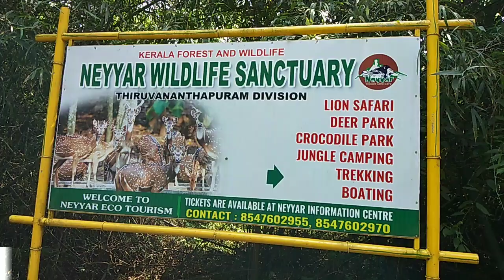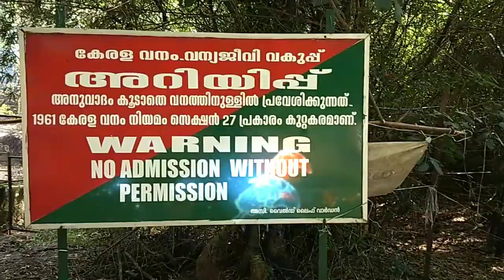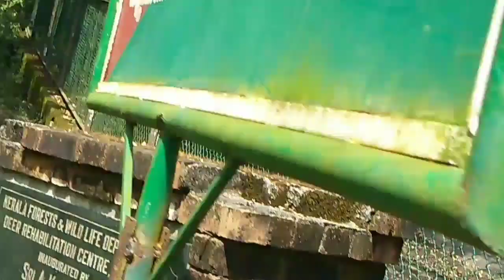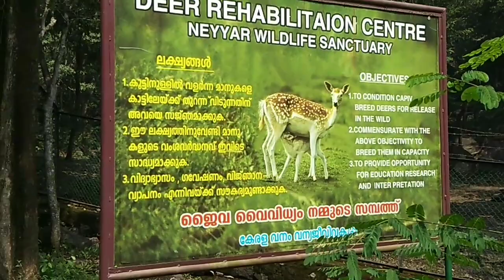DEER PARK--NEYYAR DAM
Neyyar Dam Deer Park near Neyyar Dam  trivandrum kerala